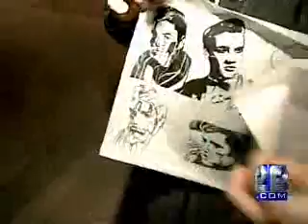Americans Living, Working Longer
The life expectancy for Americans has gotten longer yet.  We are also working past the age of 65.